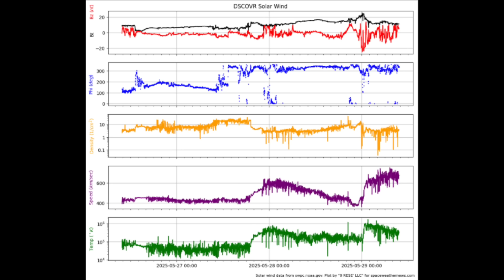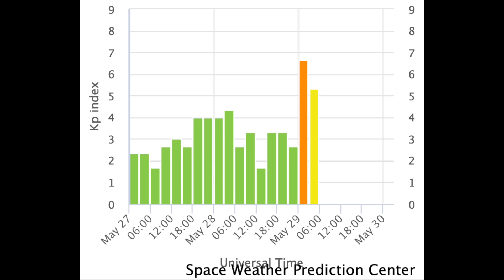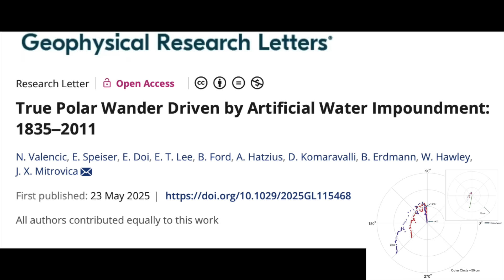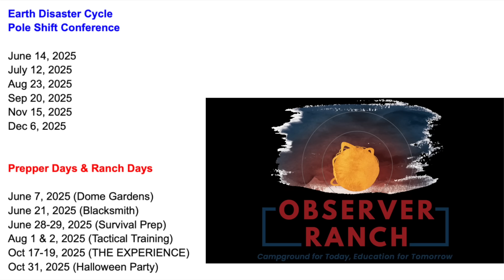Level 3 Solar Storm (Unexpected), True Polar Wander | S0 News May.29.2025